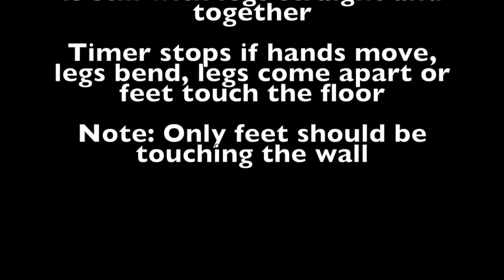Wall Handstand Hold